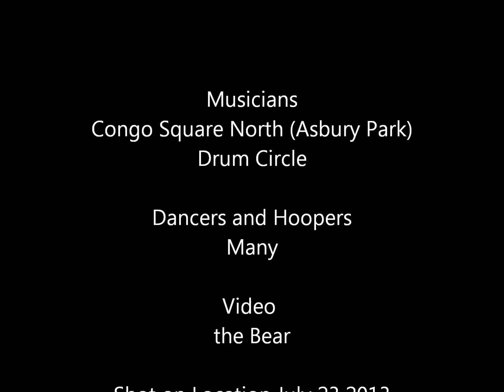Hoops and Dancing - Asbury Park Drum Circle - Part 2, July 23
Dancing and hoops late into the evening at the Asbury Park Drum Circle. A nice warm night with a full moon rising overhead. July 23,2013

This drum circle plays weekly at various Jersey Shore points: Asbury Park, Belmar and Long Branch.  Check out their Facebook pages. Come out to drum, hoop, dance or just listen.